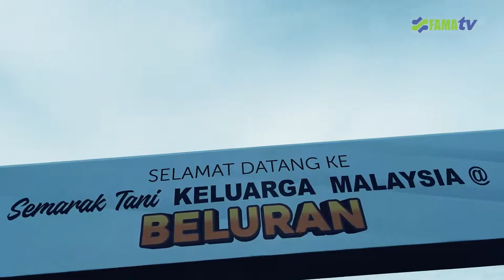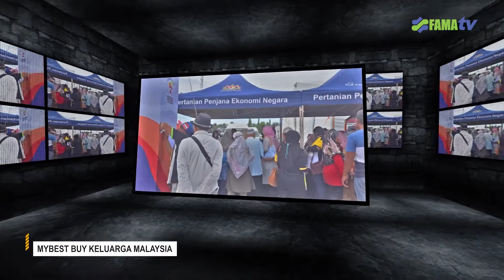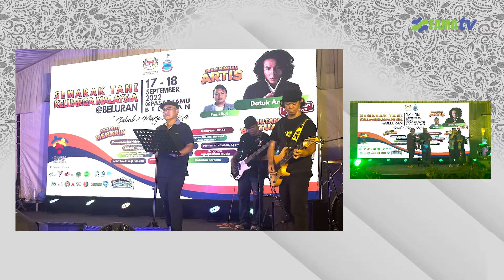Throwback Semarak Tani Keluarga Malaysia @ Beluran pada 17 - 18 September 2022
Program ini merupakan rangkuman produk-produk di bawah MAFI, bertujuan untuk membantu memperkasa komuniti agromakanan luar bandar selain menyampaikan maklumat tentang pendekatan serta dasar-dasar terkini kerajaan secara terus kepada rakyat.

Program ini adalah usaha MAFI bagi mendapatkan pandangan dan maklum balas secara langsung komuniti agromakanan terhadap impak pelaksanaan dasar dan pendekatan kerajaan serta memberikan jaminan terhadap komitmen dan usaha-usaha berterusan kerajaan bagi meningkatkan pendapatan serta taraf hidup mereka.

Projek menaiktaraf Pasar Tamu adalah sebahagian daripada program pengukuhan peruncitan Pasar Tamu di |Sabah dan Sarawak dengan matlamat memperkasakan pemasaran hasilan pertanian.

Projek Naiktaraf Pasar Tamu di Beluran telah siap pada pertengahan bulan Mei 2022 di bawah sumber peruntukan Rancangan Malaysia Ke-12 (RMKe-12) yang berjumlah RM746,000.00.

MAFI sentiasa prihatin dan komited dalam menaiktaraf kehidupan usahawan agromakanan dan kebajikan para petani, penternak dan nelayan agar bekalan makanan negara terus kekal terjamin demi kelangsungan hidup Keluarga Malaysia.